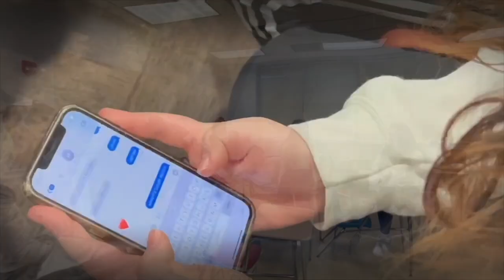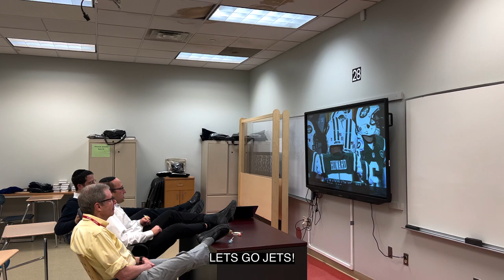Freshman Shiriyah Video 2022